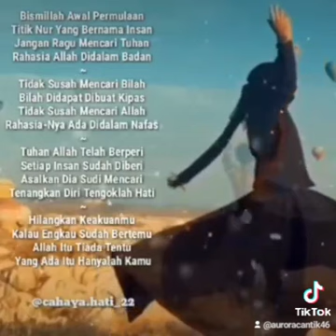Rahasia Alloh di Dalam Badan